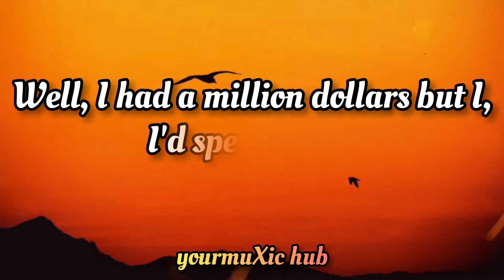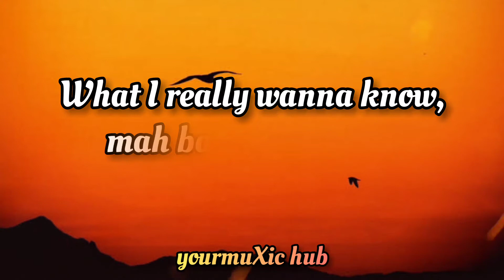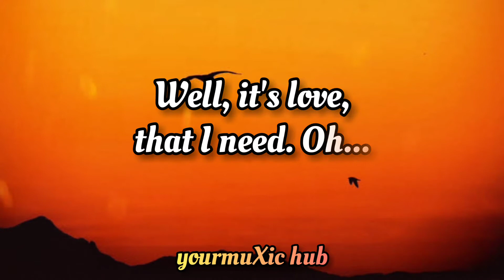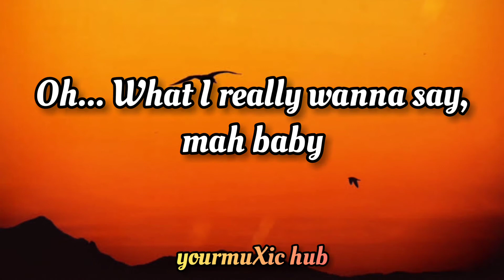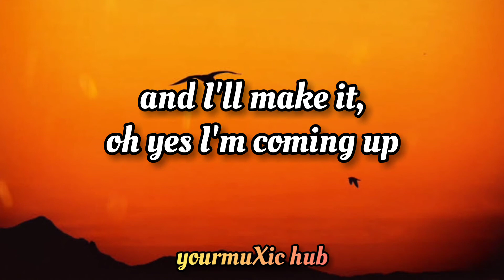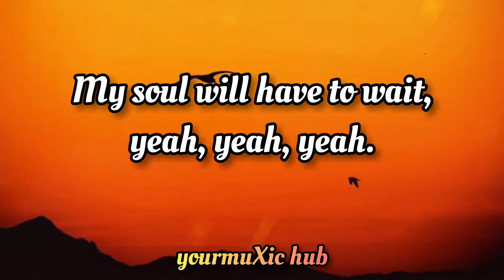Santeria by: Sublime (Lyrics)